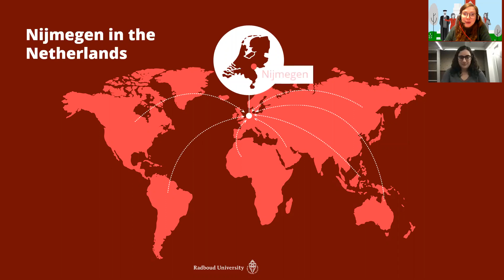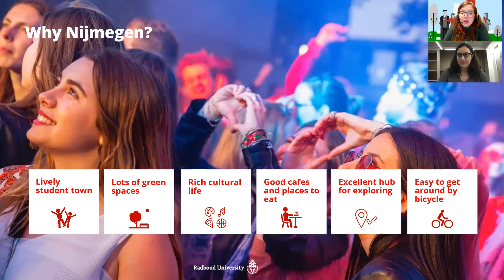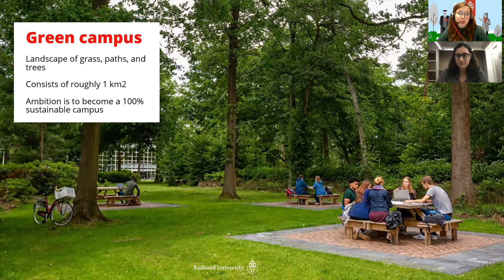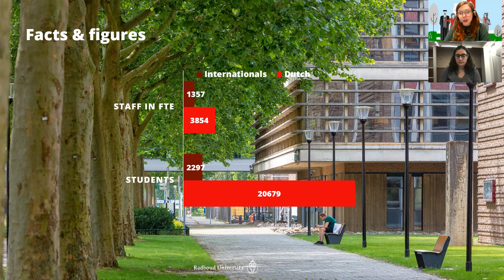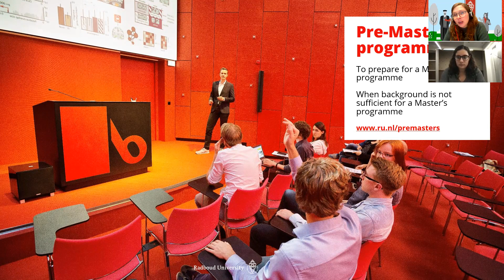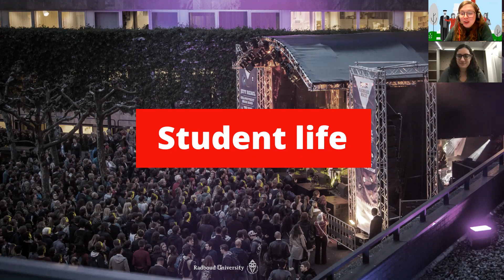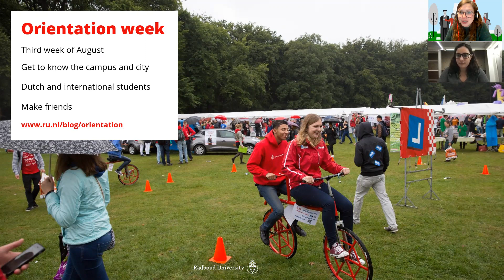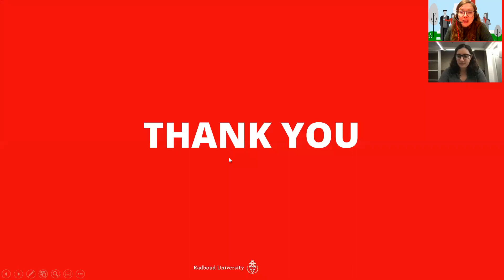Webinar: Study a degree in the Netherlands at Radboud University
Attend this webinar to learn about Radboud, a comprehensive, internationally-oriented research university. Radboud offers 14 Bachelor’s and over 35 Master’s programs fully taught in English, and is host to 14 world-leading research institutes. Are you ready to discover your future at Radboud University? We will be waiting for you at our webinar!